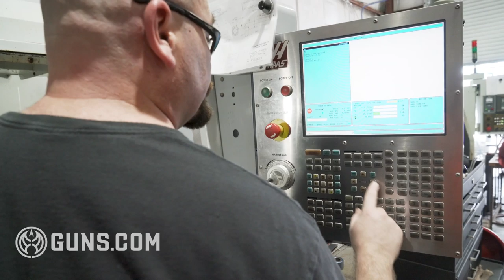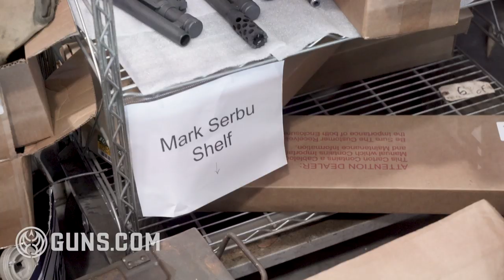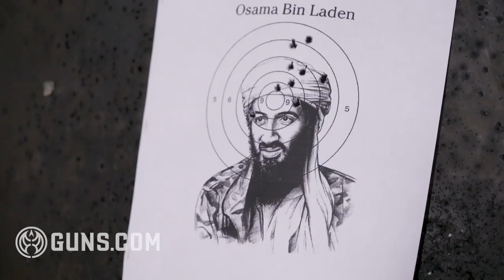Select Fire: Serbu Firearms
On this episode of Select-Fire, we visit with the eccentric and sometimes infamous Mark Serbu of Serbu Firearms. When he isn’t shooting machine guns out of airplanes or arguing with Seinfeld actors, he’s making cool guns and filling niche interests. So, we packed up our bags, carefully avoided Florida man, and ventured over to Serbu’s shop.